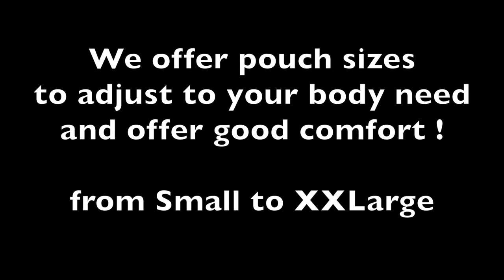Fireboy Underwear and Swimwear for Men - Net Lifter Balls with Legs Strap